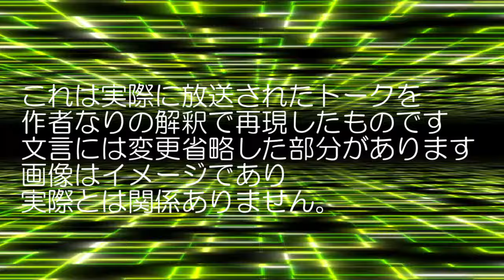【THEALFEE】『高見沢さんが噛んだのでここぞとばかり突っ込む桜井さん』alfee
2024年８月25日終わらない夢

アルフィー漫画を更新中です
よかったら読んでみてください